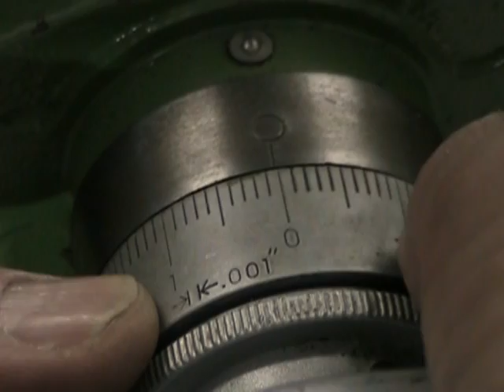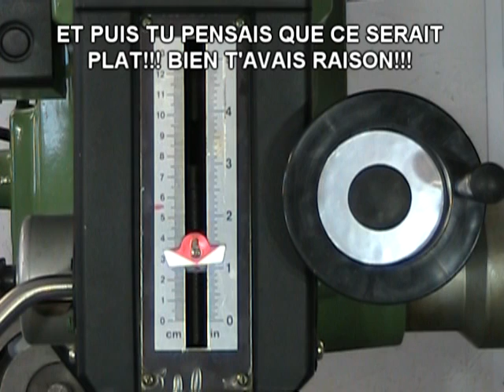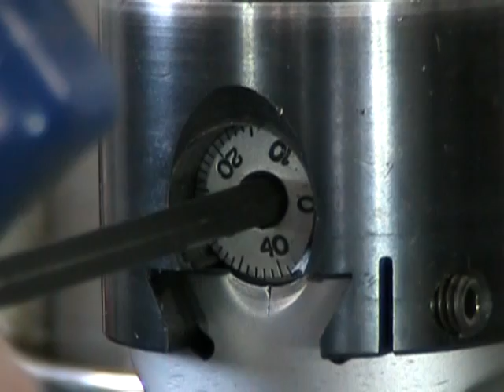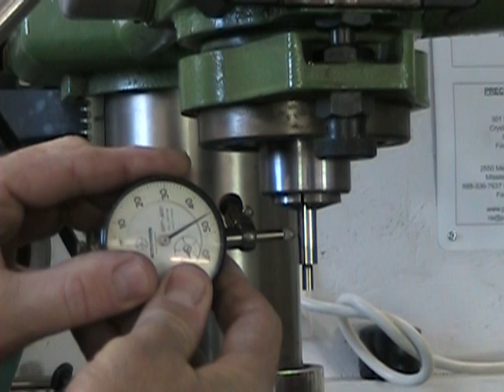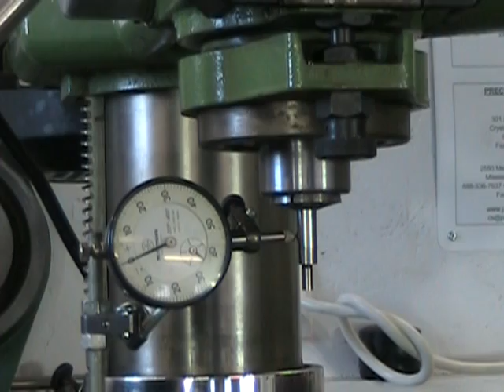PV#021 Réparation d'une perceuse partie 3 , MARC LECUYER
Troisième partie de la vingt et unième vidéo de la série "Petite vite" qui porte sur la fabrication d'une pièce de rechange pour une perceuse à colonne.
Marc L'Ecuyer, THATLAZYMACHINIST.COM